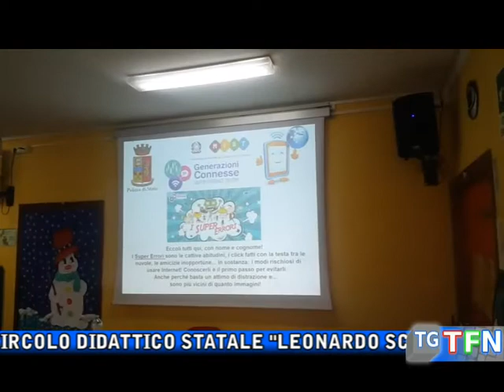Sciascia, giornata contro il cyber bullismo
XIV edizione del Safer Internet Day (SID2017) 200 alunni del Circolo didattico statale ''Leonardo Sciascia'' di Caltanissetta hanno incontrato la Polizia di Stato per prevenire il cyber bullismo e i pericoli della rete